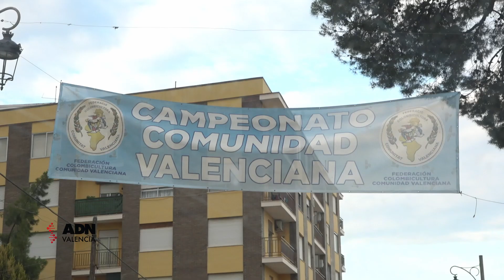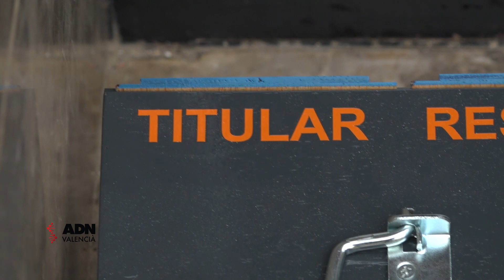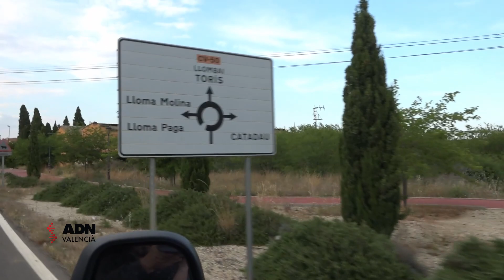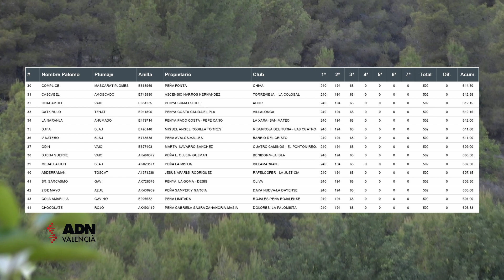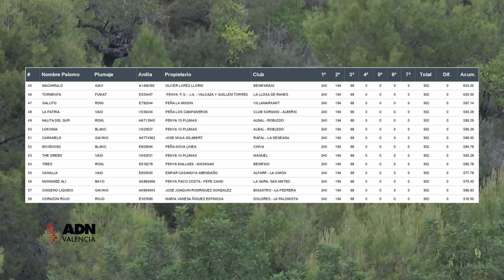Tercera prueba puntuable Campeonato colombicultura Comunidad Valenciana